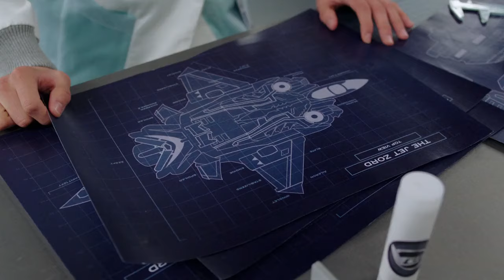Power Rangers Beast Morphers Episode 9 in Hindi - Power Rangers vs Blaze and Roxy | Silver Sacrifice